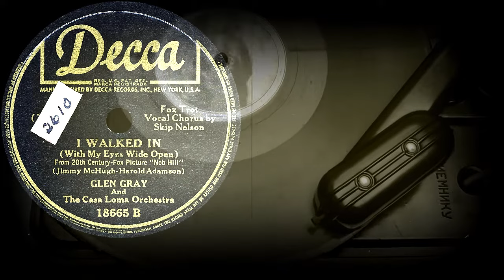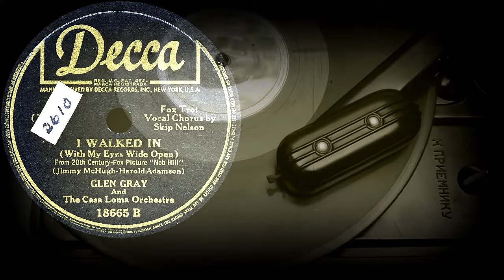I WALKED IN - GLEN GRAY And The Casa Loma Orchestra, Vocal Chorus by Skip Nelson (1945)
Оцифровка грампластинки
I WALKED IN
(With My Eyes Wide Open)
From 20th Century-Fox picture "Nob Hill"
(Jimmy McHugh-Harold Adamson)
GLEN GRAY
And
The Casa Loma Orchestra
Vocal Chorus by Skip Nelson
DECCA (США) 1945 год
Выходные данные: 18665 B  (72648)
Гравировка: 72648AA